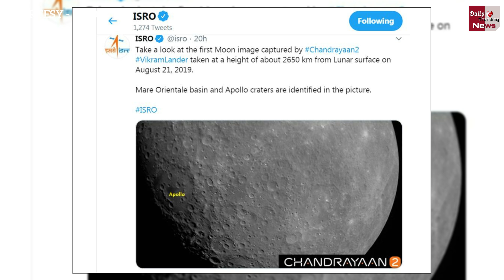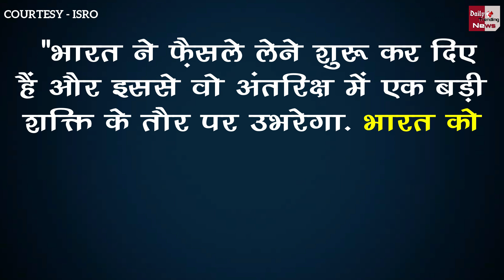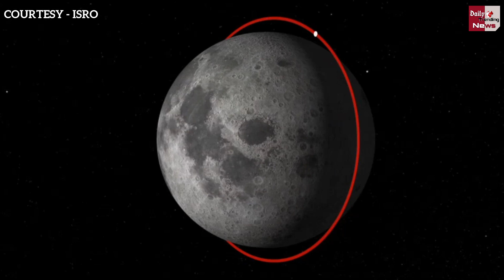चंद्रयान 2 सफल रहा तो भारत को क्या मिलेगा ?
If Chandrayaan-2 is successful, India will be the fourth country after the U.S., China, and the Soviet Union to complete a soft landing on the moon. A recent attempt by an Israeli group was unsuccessful. Chandrayaan-2 sits atop the GSLV MkIII-M1 rocket at the Satish Dhawan Space Centre in India. Image via ISRO.